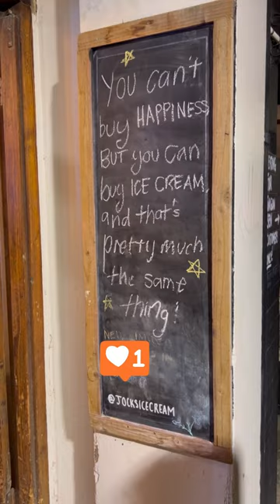Jock’s ice cream shop in Albert park